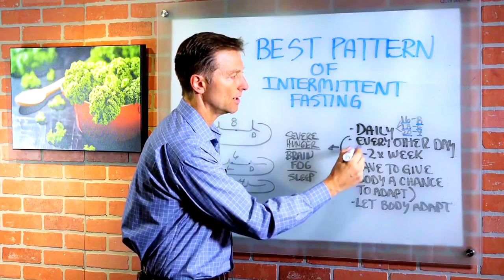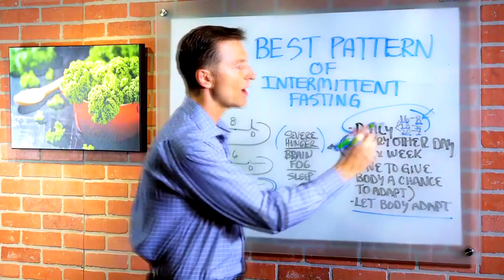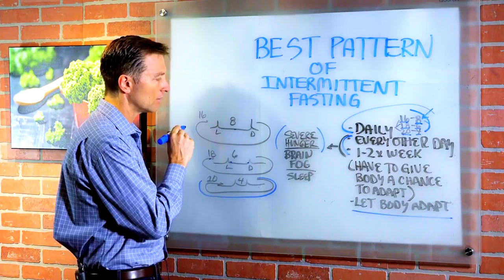Лучшая схема интервального голодания (русская озвучка)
В этом видео подробно о том, какую схему интервального голодания стоит выбрать. Разница между: схема голодания 16 8, программа голодания 20 4, план голодания 5 2.
Какой режим голодания подходит индивидуально каждому и в чем плюсы интервального голодания.